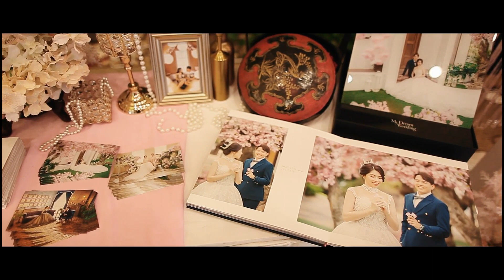19November2023 Weinan&BeeQi Wedding Day